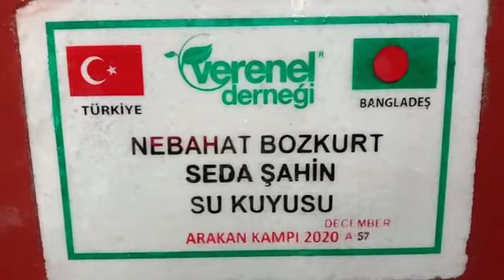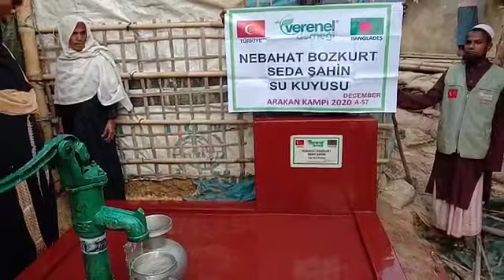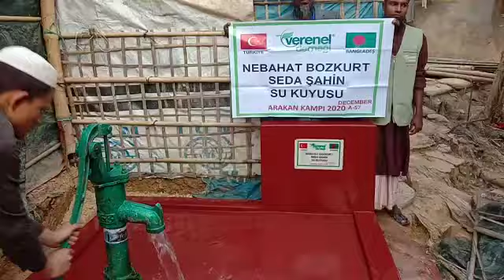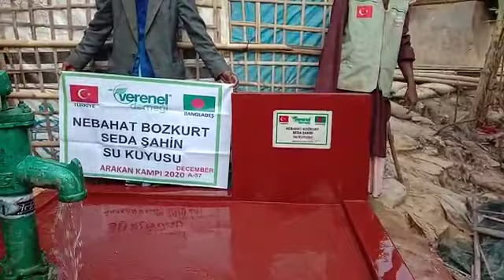NEBAHAT BOZKURT SEDA ŞAHİN SU KUYUSU